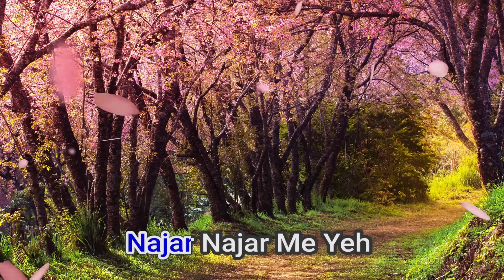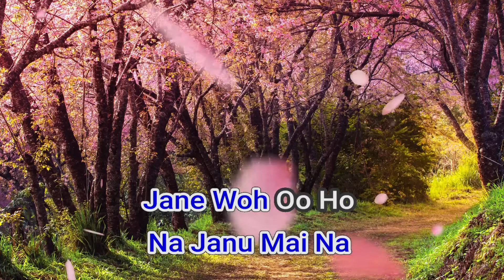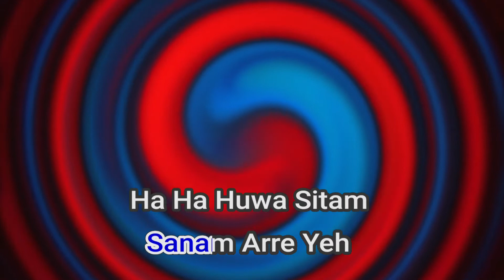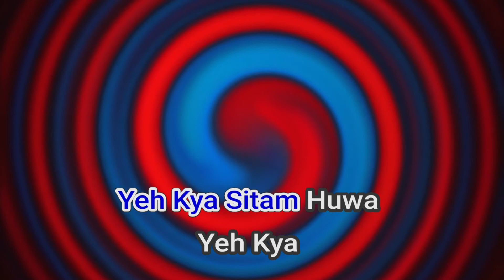51038 Jawani Jaaneman Asha Bhosle